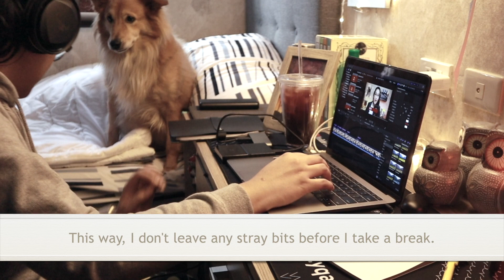Work with me (and Haley) - 1 hour study/work session with music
This is for all of you who asked for it. ;)

Happy learning!